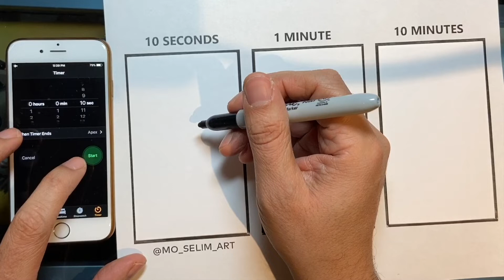Draw the WITCHER in 10 Seconds | 1 Minute | 10 Minutes | 100 Minutes ART CHALLENGE!!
I loved watching the Witcher on Netflix, so I figured Henry Cavill was a perfect choice for my next 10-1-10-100 challenge video.

This time I included the video of my 100 minute drawing session (minus the first 5 minutes that I forgot to film).  I still haven't figured out a good setup for extended drawing and filming, so the results aren't as good as I hoped.   And full disclosure, my 100 minutes is spread accross 2 sessions since its hard for me to have a whole 100 minutes uninterrupted.

Hope you enjoy it and I'd love to hear your comments and suggestions!

All the art supplies used in this video can be found